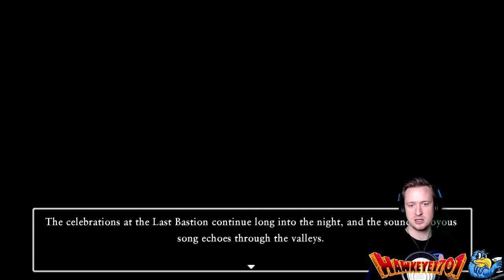Henny-Wenny Wanna Cuddle??? | Dragon Quest XI-S (2D Mode) Part 17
And now the part of our journey where we recruit a new party member in the form of the best fighter, but an even better cuddler.

All footage used from my live Twitch stream on 5/15/2020.

Outro Music: Mega Man 3 - Magnet Man rock fusion cover by Steven Morris

Please check Twitter for stream times and announcements.